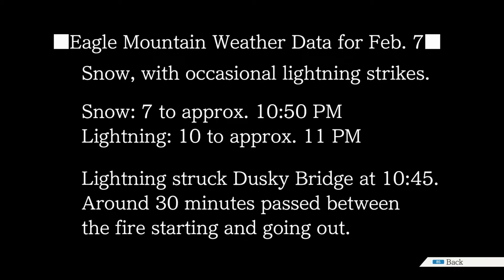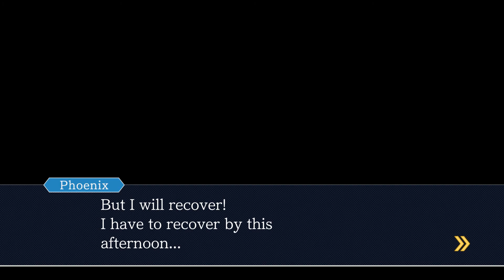Let's Play Ace Attorney Trials and Tribulations Part 28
Poor Lary is still getting whipped :S

Phoenix Wright: Ace Attorney - Trials and Tribulations (逆転裁判 3, Gyakuten Saiban 3; lit. "Turnabout Trial 3") is the third installment of the Gyakuten Saiban/Ace Attorney series of text adventure video games. It is the last installment in the Phoenix Wright: Ace Attorney Trilogy, following Phoenix Wright: Ace Attorney and Phoenix Wright: Ace Attorney - Justice for All. In addition to featuring three episodes in which Phoenix Wright faces off against a mysterious new prosecutor named Godot, the game also features the first two cases of Mia Fey's law career. The game's original release on the Game Boy Advance marked the first time an Ace Attorney game contained more than four episodes.